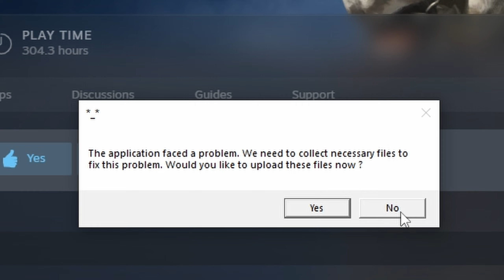Bannerlord : Serve as Soldier mod part 3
Exploring more of what Serve as Soldier offers.

e1.7.1
Mods: Serve As Soldier;
Banner Kings;
Better Time;
Open Source Armory